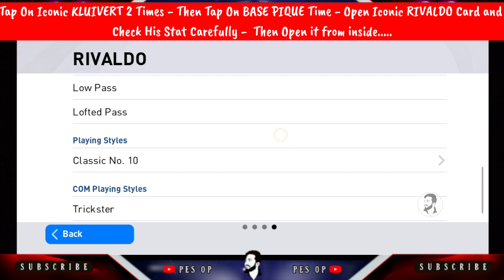How To Get Iconic Neymar | Barcelona Iconic Moment Trick